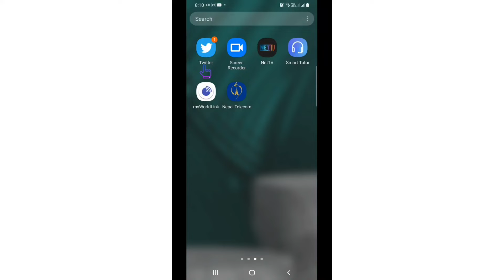how to copy Twitter account link 2022||Twitter ko link copy kasari garne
how to copy Twitter account link 2022
how to copy Twitter account link
Twitter ko link kasari copy garne

how to transfer mb data in ncell to ncell|ncell मा DATA MB कसरी पठाउने

▶️Kuwait alghanim international camp

▶️Nepal Vs Australia live कसरी हेर्ने|how to watch nepal Vs Australia march live today

▶️tempo app tiktok trend viral tutorial||how to use tempo app 2021

▶️How to Remove tiktok watermark/tiktok video ko watermark kasari hataune

▶️happy new year 2078||happy new year२०७८

▶️BAST Esewa Earning app 2021|| new esewa Earning app||Quiz Nepal|Nepal number 1 Earning app 2021

▶️dang ghorahi traffic road|दाङ घोराही

▶️how to check visa of Saudi Arabiara||साउदी अरेबिया को भिसा कसरी चेक गर्ने

▶️GoGo20 Best Earning app in Nepal|| how to Earn money online in Nepal|| online Earning app in Nepal🇳🇵